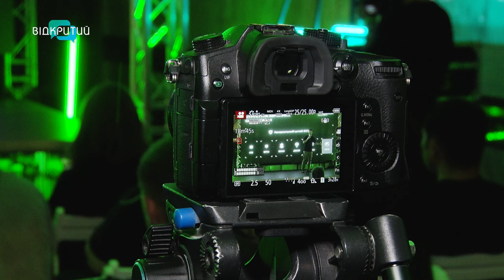Олександр Ярмак і Євген Карась у Дніпрі: говорили про Сили безпілотних систем і мобілізацію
У Дніпрі пройшла рекрутингова зустріч із Силами безпілотних систем. Новий рід військ представили Євген Карась та Олександр Ярмак. Про що розповіли?